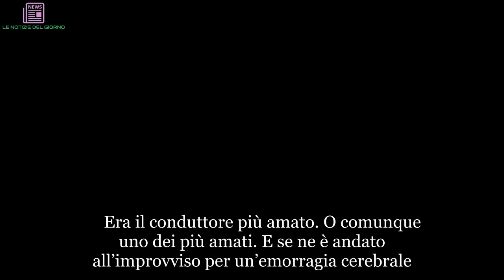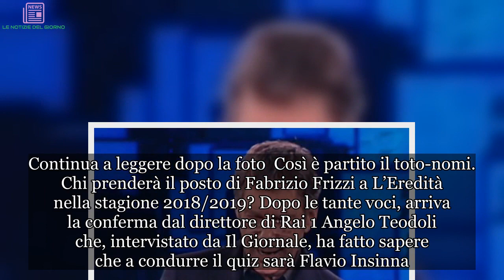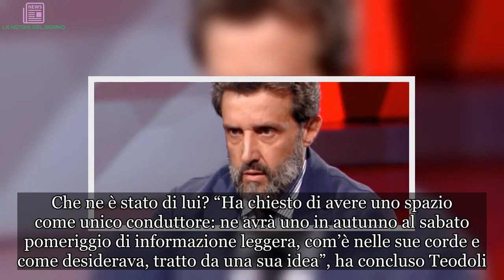"Con lui rischiate". Colpo di scena: ecco chi condurrà L’Eredità al posto di Frizzi | LE NOTIZIE DE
Era il conduttore più amato. O comunque uno dei più amati. E se ne è andato all’improvviso per un’emorragia cerebrale. Era il 26 marzo e l’ si è svegliata senza Fabrizio Frizzi. Il conduttore era molto malato: aveva un male incurabile ma, fino alla fine, ha lavorato al programma che tanto amava e che tanto gli aveva dato in termini di affetto. Il pubblico, infatti, considerava Frizzi uno di casa e quando è morto il cordoglio è stato generale. A sostituire Frizzi alla conduzione de L’Eredità è stato Carlo Conti, l’amico e collega che aveva preso il suo posto quando Frizzi, a fine 2017, aveva avuto un malore mentre registrava una puntata del programma. Poi Fabrizio era tornato e il pubblico lo aveva accolto con un affetto indescrivibile. Ma Frizzi sapeva che non sarebbe durato a lungo e infatti, dopo pochi mesi, è morto. Nel frattempo, Carlo Conti ha fatto sapere che il suo posto all’Eredità sarebbe stato temporaneo: il conduttore toscano ha troppi impegni televisivi e non può sostenerne altri. Continua a leggere dopo la foto Così è partito il toto-nomi. Chi prenderà il posto di Fabrizio Frizzi a L’Eredità nella stagione 2018/2019? Dopo le tante voci, arriva la conferma dal direttore di Rai 1 Angelo Teodoli che, intervistato da Il Giornale, ha fatto sapere che a condurre il quiz sarà Flavio Insinna. “Però rischiate molto riportando in video Flavio Insinna alla guida de L’eredità, un conduttore dal carattere difficile, e che potrebbe essere nuovamente messo alla berlina da Striscia la notizia”, provoca così, il giornalista. Continua a leggere dopo la foto “Flavio è un ottimo professionista, un grande intrattenitore, ha dato molto alla Rai. In tutti i programmi a volte accadono momenti difficili dietro le quinte. Penso che Striscia abbia francamente esagerato”, è la risposta di Teodoli. Insomma, il dado è tratto. L’ex volto di Affari tuoi, distrutto da Striscia la notizia che ha mandato in onda dei video dei fuorionda nei quali Insinna insultava i concorrenti, torna in televisione dopo una lunga assenza. E torna a L’Eredità. Continua a leggere dopo la foto   A un certo punto, invece, si era parlato di Marco Liorni. Che ne è stato di lui? “Ha chiesto di avere uno spazio come unico conduttore: ne avrà uno in autunno al sabato pomeriggio di informazione leggera, com’è nelle sue corde e come desiderava, tratto da una sua idea”, ha concluso Teodoli. Insomma, ormai sembrano non esserci più dubbi: sarà Flavio Insinna a prendere le “chiavi” del programma che continuiamo ad associare a Fabrizio Frizzi.